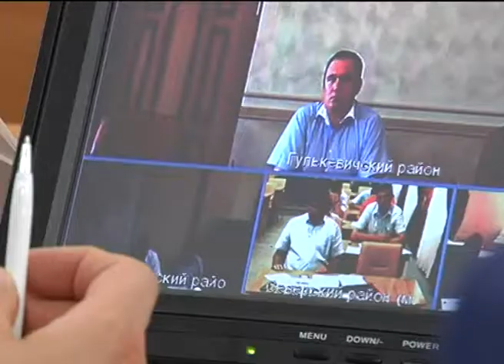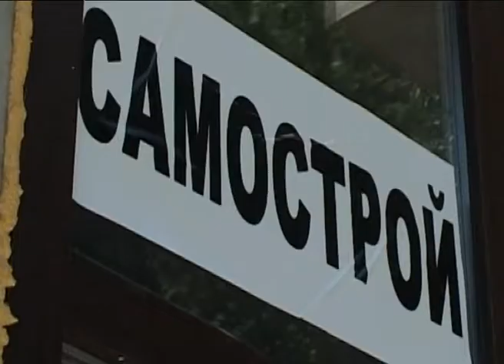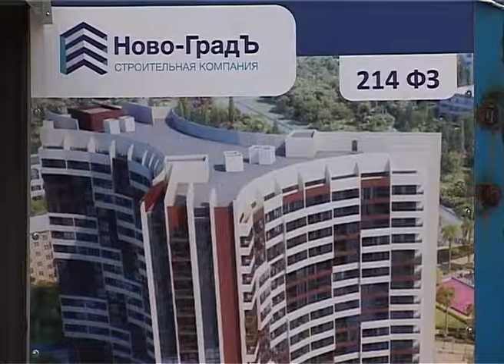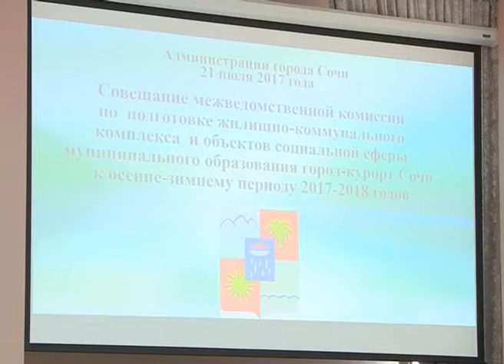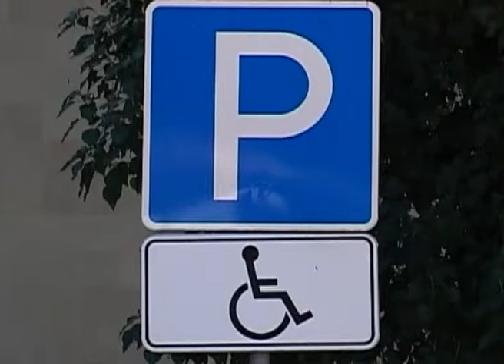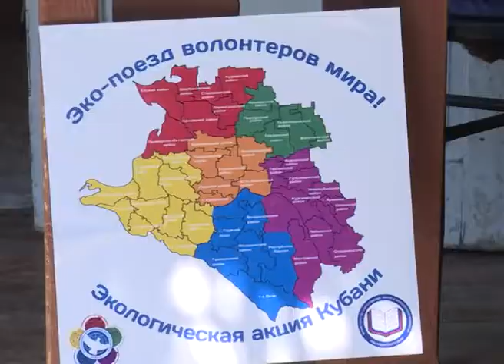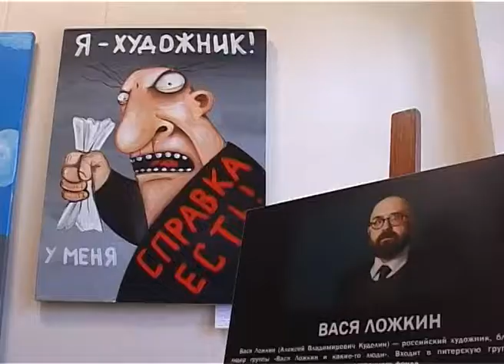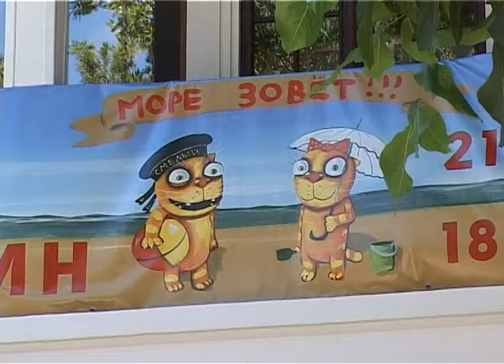Новости Сочи (Эфкате РЕН ТВ REN TV) Выпуск от 21.07.2017